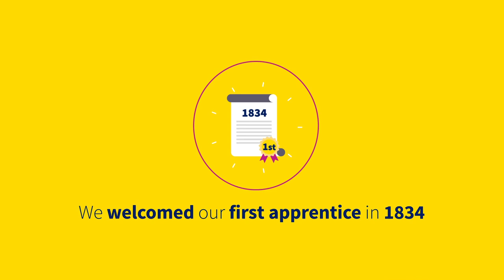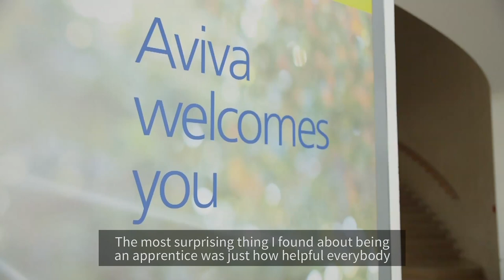Apprenticeships at Aviva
We currently have over 300 awesome apprentices on board with us in the UK. With options to study a variety of different specialisms – from insurance to data science and everything in between, our apprentices can become a qualified expert in almost anything.

In this film, apprentices past and present,  Freya, Callum and Alan, share what they’ve learnt from their time as apprentices.